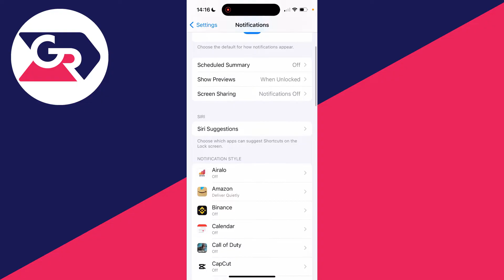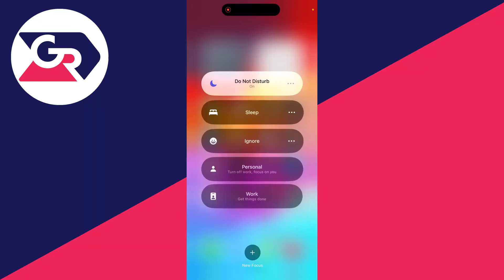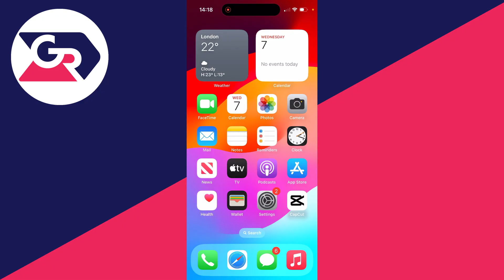How To Fix Notifications Not Working On iPhone - Full Guide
Learn how to fix notifications not working on iphone in this video.

GuideRealm